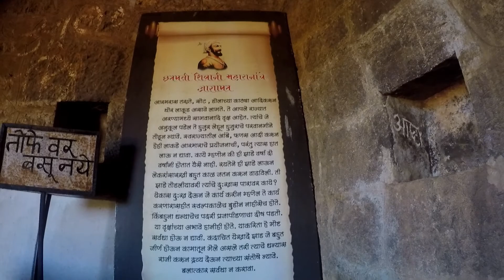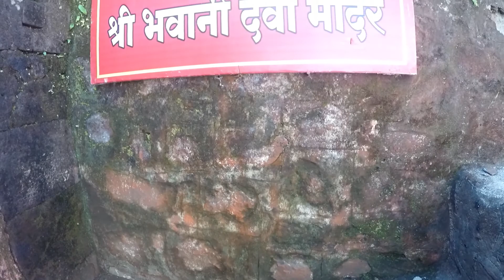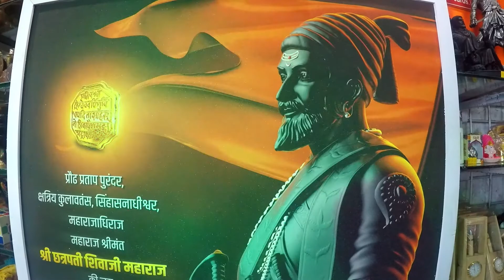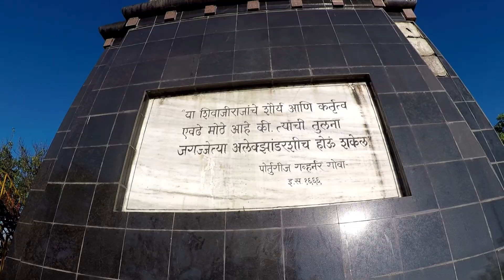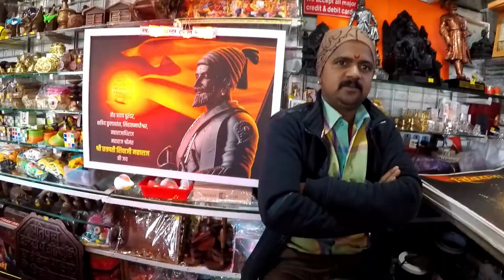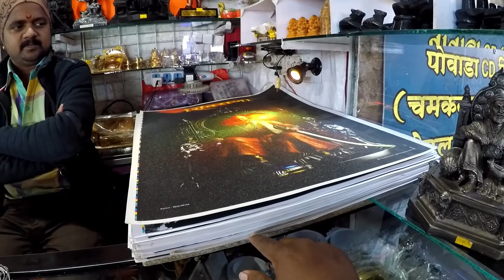pratapgad fort | mahabaleshwar vlog | Ep4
I Have product :-

Gopro Shorty
Ulanzi Gopro Case
Boya LM-20 Mic
Bike - Royal Enfield Standard 350-2018 model
Helmet - SMK Twister
Rynox Saddle bag
Vega Riding Jacket
Autofy riding jacket - Neon Green reflector
Axor Riding Jacket
RR Gear Tank Bag
Shoot Selfie Bagpack
Probiker Knee guard
Probiker Gloves
fog light- allextreme
windshield bullet 350